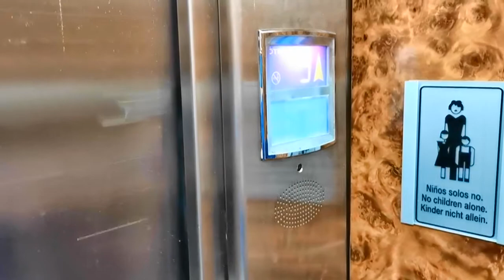Hipotels Bahia Grande cala millor - Hotelvorstellung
Ein Rundgang im Bahia Grande auf Mallorca.
Ein kleines und schön gelegenes Hotel.